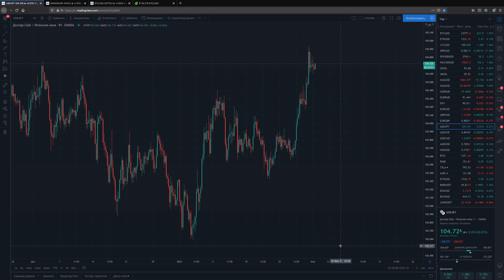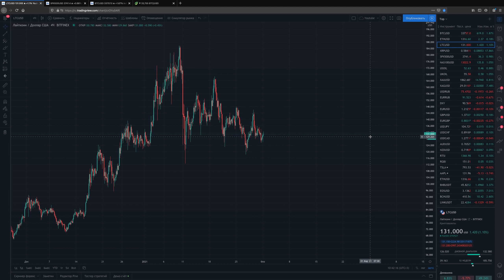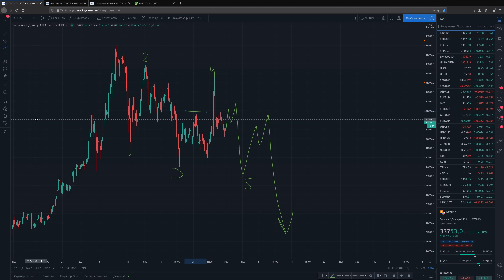Обзор рынка crypto и forex 01.02.2021